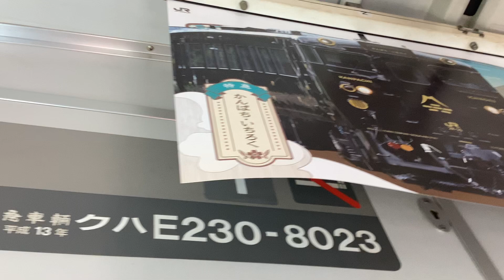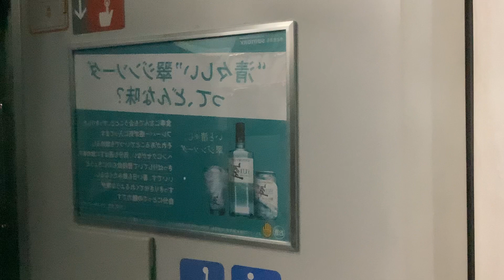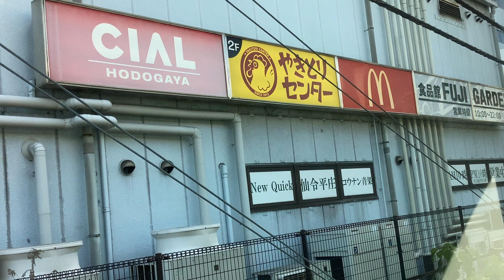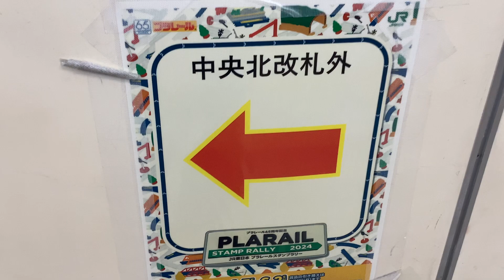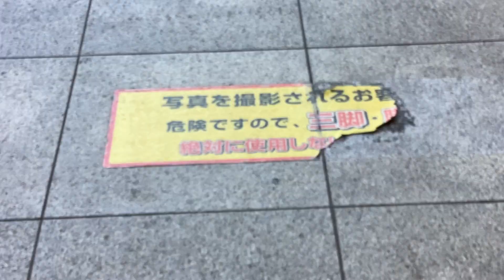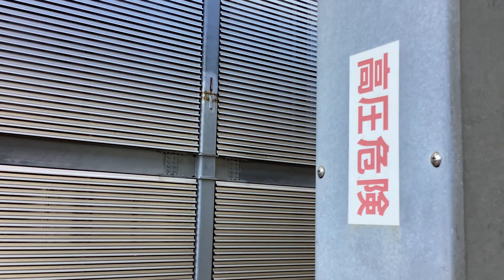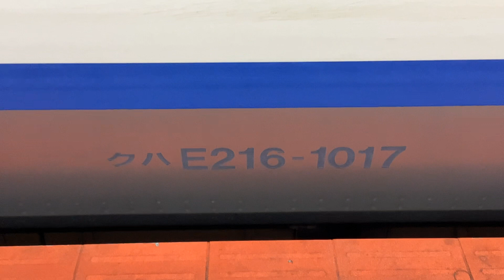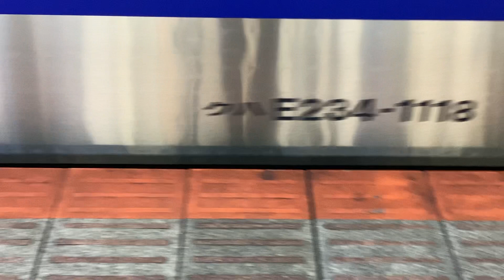湘南新宿ライン普通宇都宮行きE233系2544YU219 +E231系U523とEF210-109、横須賀線普通逗子行きE217系1205SY-117+E217系Y-41が走行！【JR横浜駅】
JR東戸塚駅上り1番線ホームに停車中の、JR東戸塚駅14時54分発の湘南新宿ライン北行15(5+10)両編成宇都宮線直通普通宇都宮行きE233系2544YU219宮ヤマ+E231系U523宮ヤマ1号車クハE230-8023両から撮影。

JR東戸塚駅

湘南新宿ライン北行15(5+10)両編成宇都宮線直通普通宇都宮行きE233系2544YU219宮ヤマ+E231系U523宮ヤマ1号車クハE230-8023両から観た、JR東戸塚駅〜JR横浜駅間の左側面展望の車窓風景を撮影。

1 🚭
東急車輛 クハE230-8023
平成13年

JR東戸塚駅上り1番線ホームからJR保土ケ谷駅へと発車！

JR保土ケ谷駅上り1番線ホームに到着。JR横浜駅へと発車！

ユニオン建設(株)の車両

ユニオン建設(株)B 50 J A8の車両

ユニオン建設(株)KSP 2002 Eの車両

相鉄線10両編成12000系12005〜12105編成

相鉄線下り快速海老名行き8000系

相鉄線西横浜駅付近を通過

相鉄線下り10両編成58各駅停車湘南台行き9000系9503〜9703編成

相鉄線平沼橋駅付近を通過

相鉄線横浜駅付近を通過

JR横浜駅上り10番線ホームに到着。下車します。

JR横浜駅

湘南新宿ライン北行15(5+10)両編成宇都宮線直通普通宇都宮行きE233系2544YU219宮ヤマ+E231系U523宮ヤマ(JR横浜駅上り10番線ホームからJR新川崎駅へと発車！)

EF210形EF210-109「ECO-POWER桃太郎」電気機関車(15時04分〜15時05分JR横浜駅上り7番線ホーム通過)

横須賀線下り15(4+11)両編成普通逗子行きE217系1205SY-117横クラ+E217系Y-41横クラ(JR横浜駅15時08分発。JR新川崎駅14時59分発📝)

横須賀線上り15(11+4)両編成普通上総一ノ宮行きE235系1480SF-09横クラ+E235系J-18横クラ